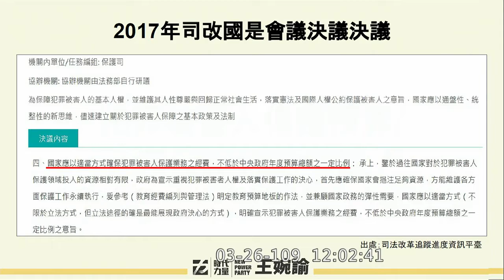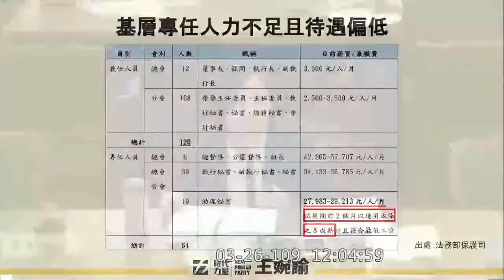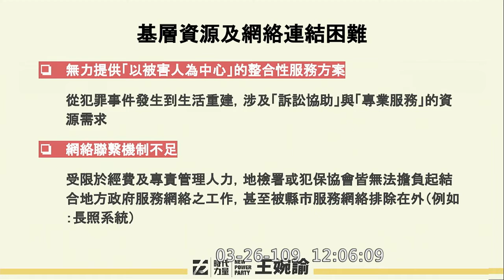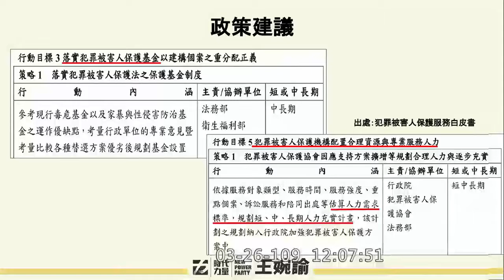燈泡媽 王婉諭 犯保人力、經費需求與籌措 基層人員薪資不到三萬 保護基金制度的建立 犯罪被害人保護公聽會 2020 03 26 司法法制委員會【立法院演哪齣？】